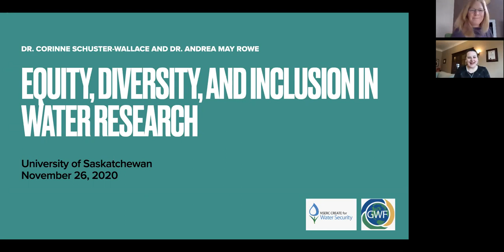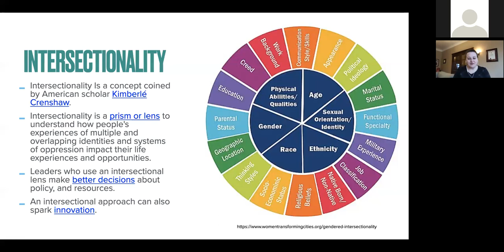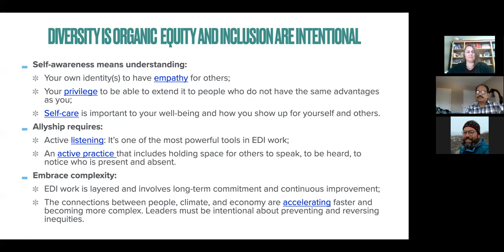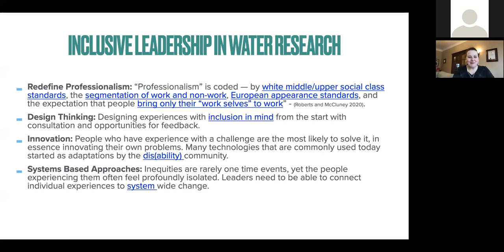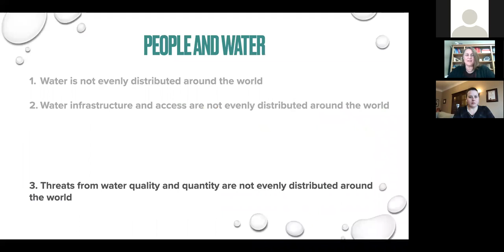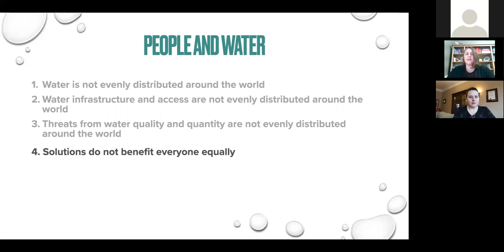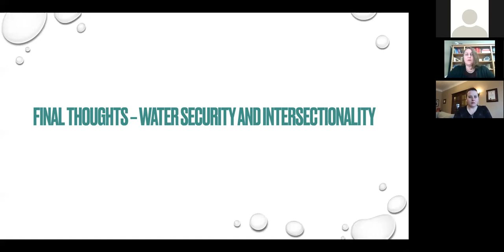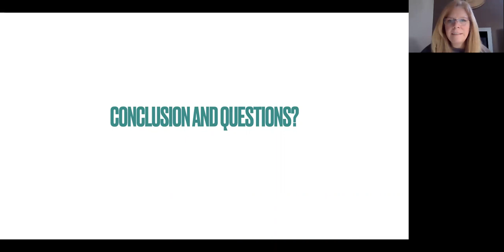Equity, Diversity and Inclusion in Water Science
Webinar held on November 26, 2020
Co-hosted by NSERC CREATE for Water Security and Global Water Futures
Dr. Corinne Schuster-Wallace
Dr. Andrea Rowe